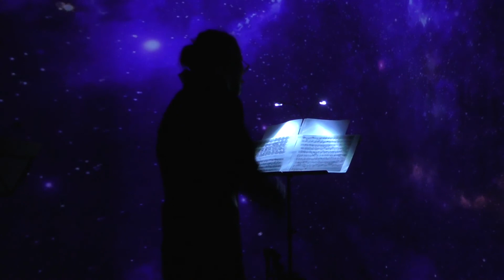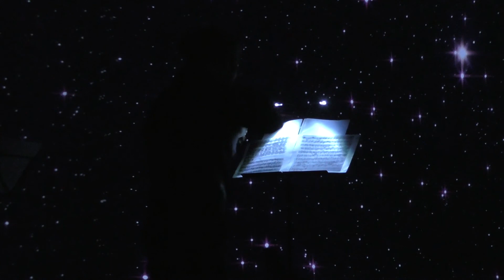William Herschel Capricci I, II, VII, IX & XII per violino solo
Recording from XXI EARLYMUSIC Festival St.-Petersburg, 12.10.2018

Andrey Penyugin, violin